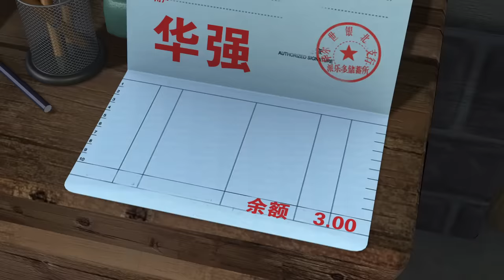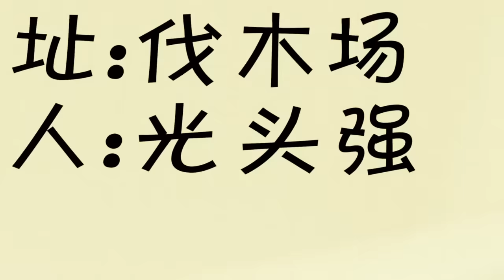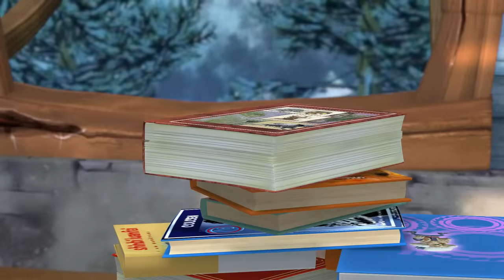Boonie Bears Full Movie 1080p 💥 Snow Monster💥 TOP 2023 Episodes 🔔 Funny With The Bears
📃 Tracklist:
[00:00:00] - intro
[00:00:07] - Snow Monster
[00:10:10] - Pirates Gold Dumpling
[00:20:13] - Timeber Trouble
[00:30:16] - The Quiz Show
[00:40:19] - The First Snow of Winter
[00:50:22] - The Snow Lotus